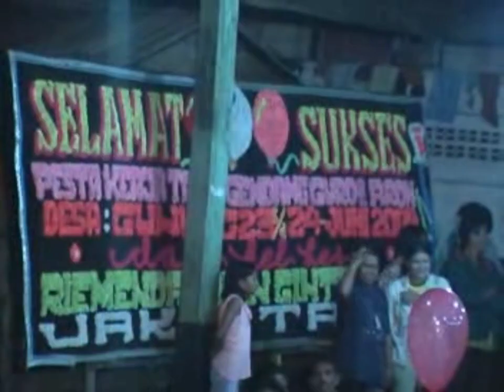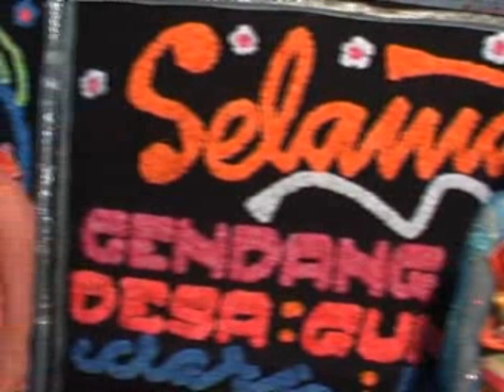2009 Gga Gunung Beru Sebayang